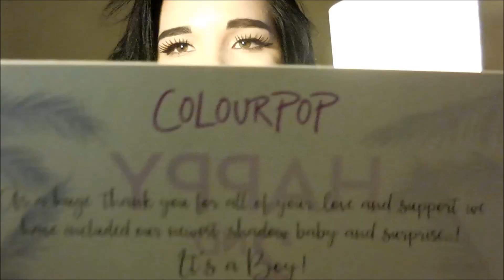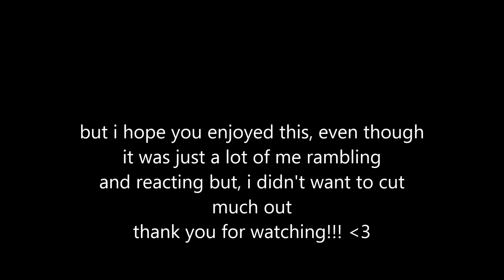makeup revolution and colourpop haul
hello!! i meant to get a video out on tuesday but i thought i didn't have a video and that i needed to film one but turns out i did have a video!!!